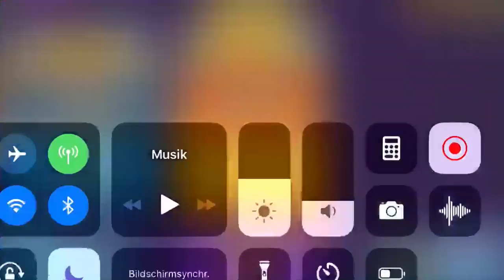OP COBRA TIME! He steals all your Meds | Bloons TD Battles | BTD Battles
Ok today in Bloonscity we use the Cobra to steal some Medals.
This sneaky guy worth a try.